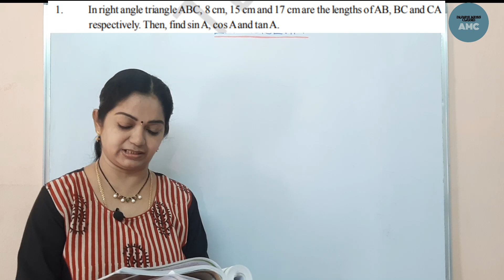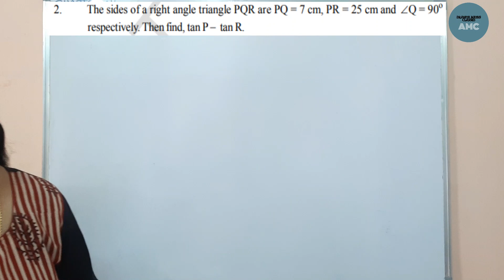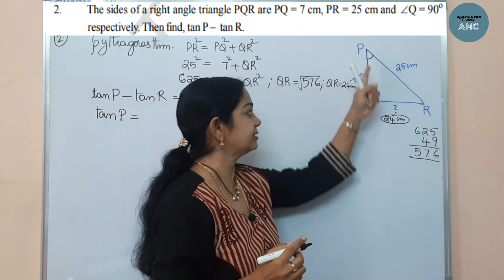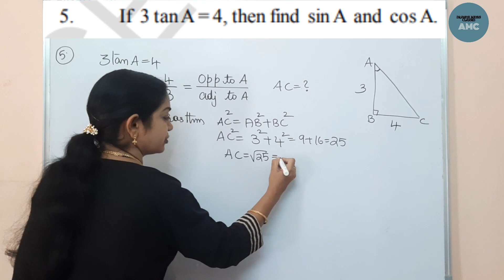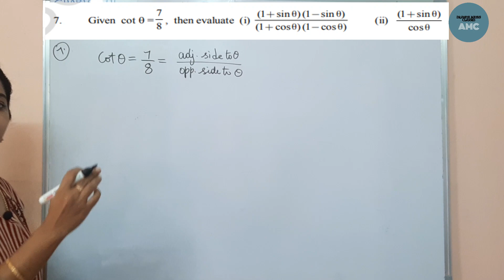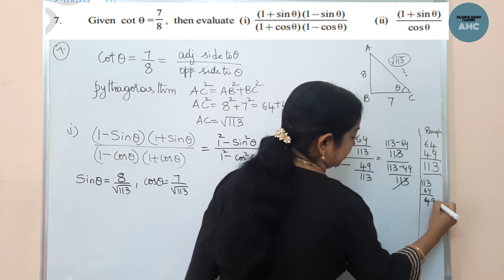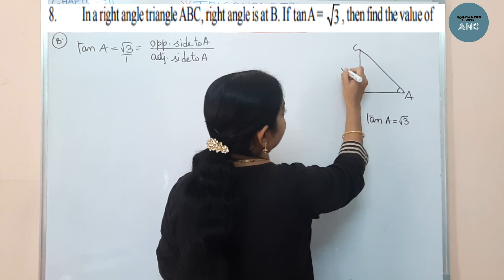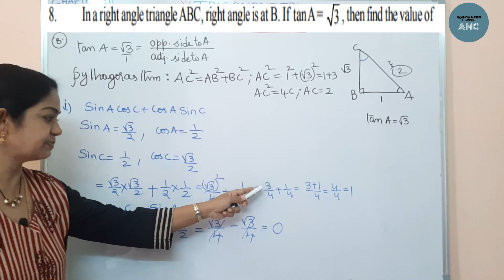TRIGONOMETRY PART-2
CLASS 10 | TS | AP | NCERT